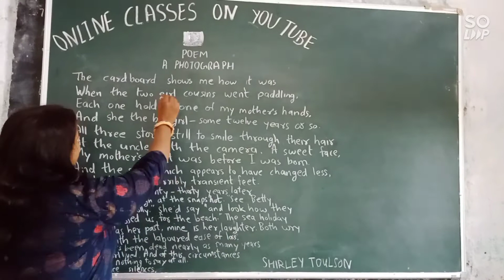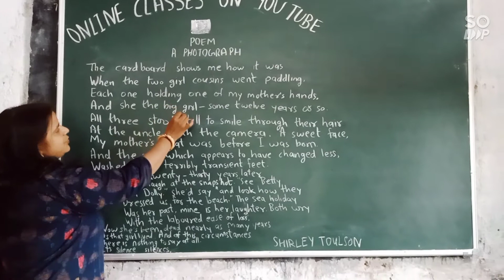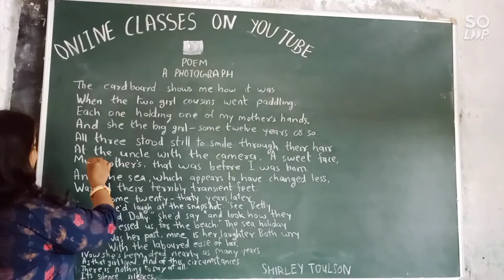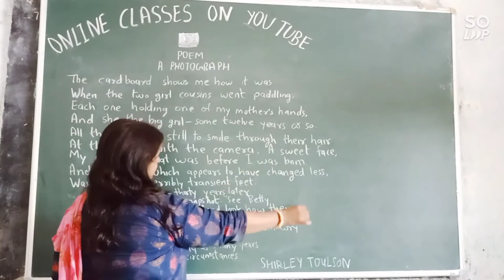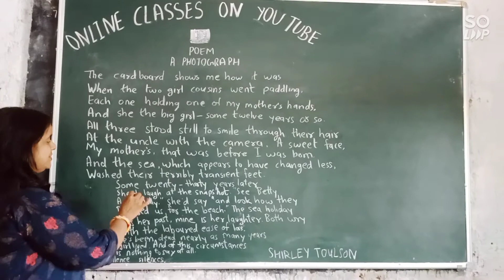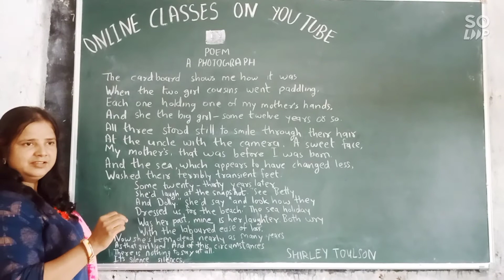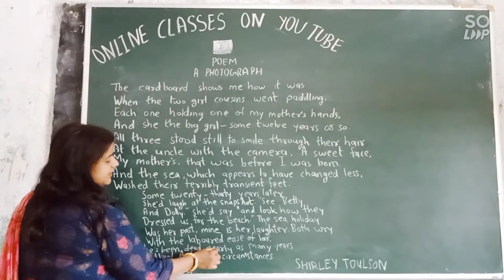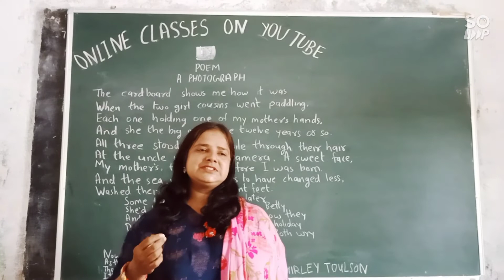VIDEO 290 RBSE BOARD CLASS 11 HORNBILL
POEM A PHOTOGRAPH